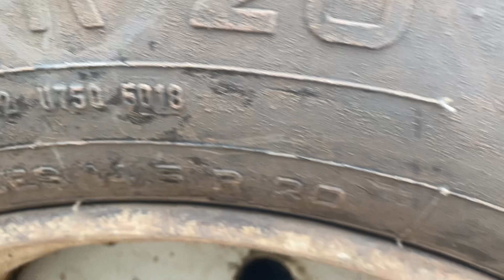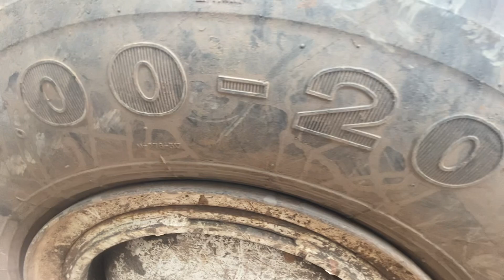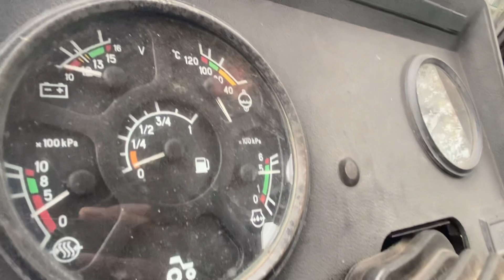Xe BELARUS xịn xò đẹp đã đổ củi đòn trong nhà máy ra Em xoi lun các bác cùng em nhé